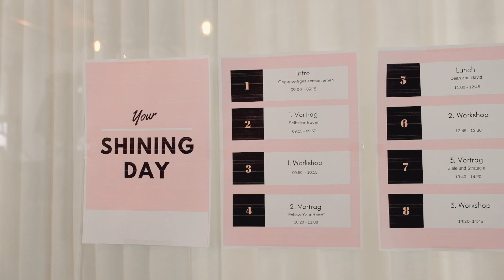YOUR SHINING DAY AFTERMOVIE - Unser Event 2018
Ich kann es nicht in Worte fassen! Es war ganz fantastisch! VIELEN DANK an alle Teilnehmer - ihr habt diesen Tag mit starker Energie, Freude und positiver Veränderung gefüllt! :) Mehr zu unserem Event gibt's hier zum Nachlesen

INTERSPORT Österreich
Odlo // Anita since 1886
J. Hornig // innocent // Dean and David Österreich